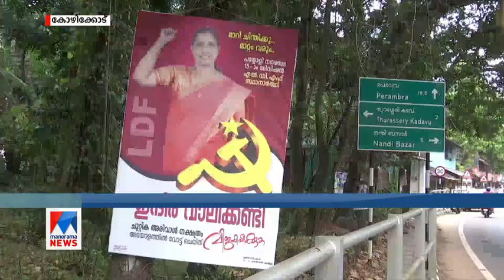പയ്യോളി പിടിക്കാന്‍ മുന്നണികള്‍; നിര്‍ണായകം; കനത്ത മത്സരം| Kozhikode Payyoli municipality| LDF